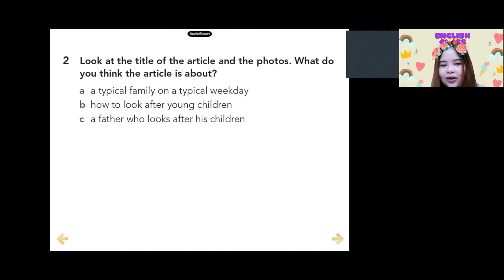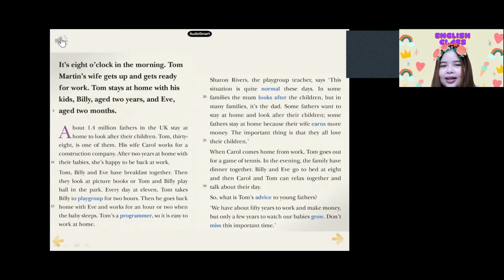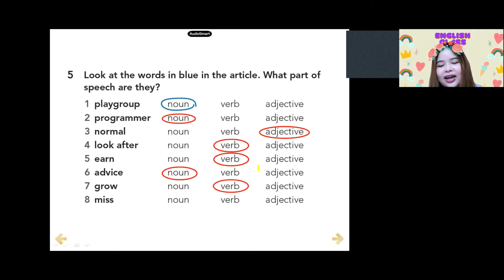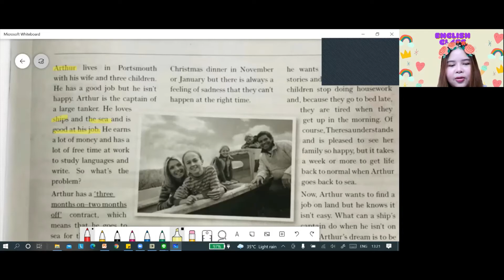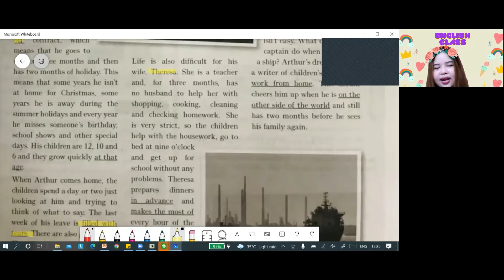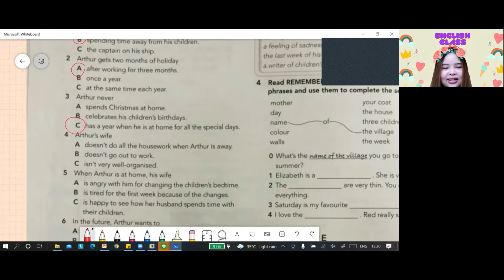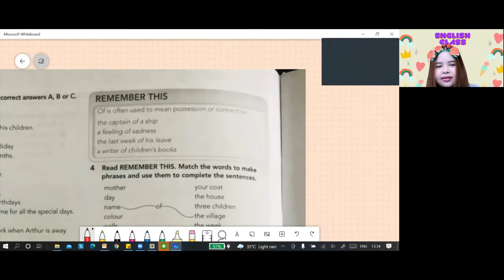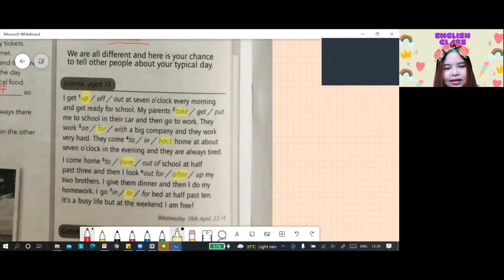ภาษาอังกฤษพื้นฐาน ม.4 ครูโบนัส EP.12 (1.4 Reading)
หนังสือเรียนภาษาอังกฤษ Focus 1 Student book หน้า 16-17
ชีทแบบฝึกหัด Focus 1 Workbook หน้า 11-12